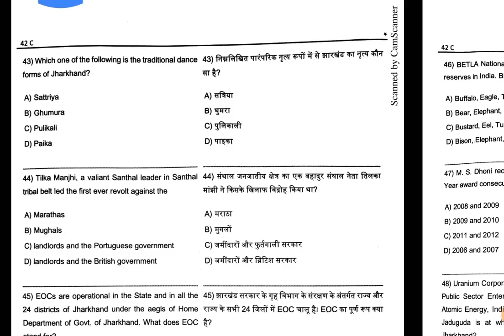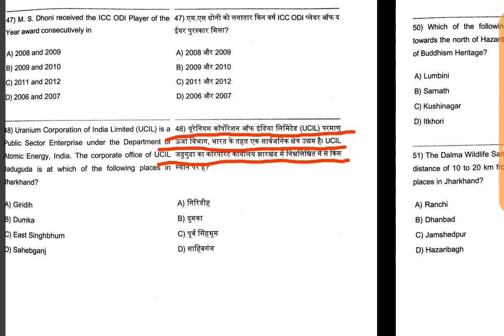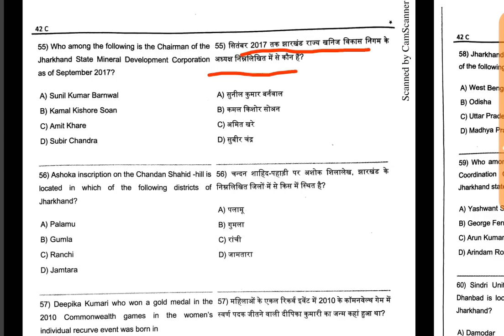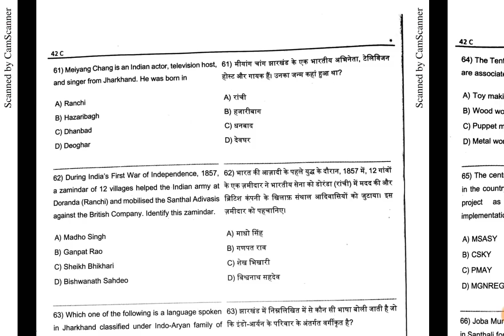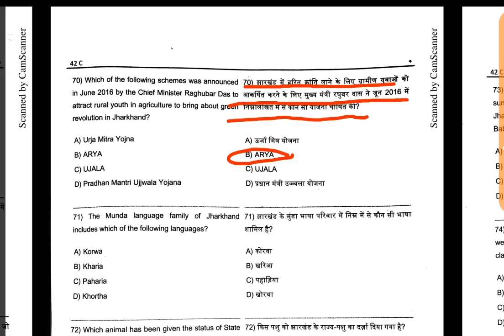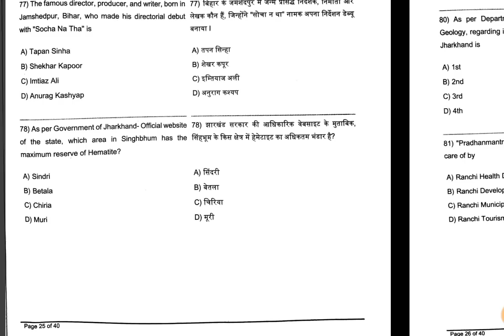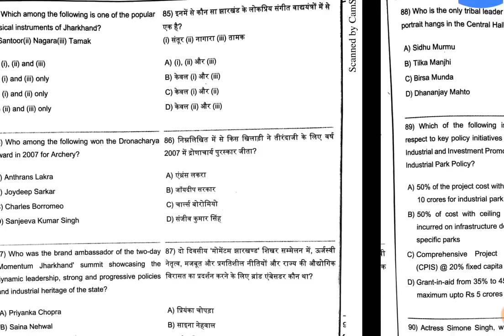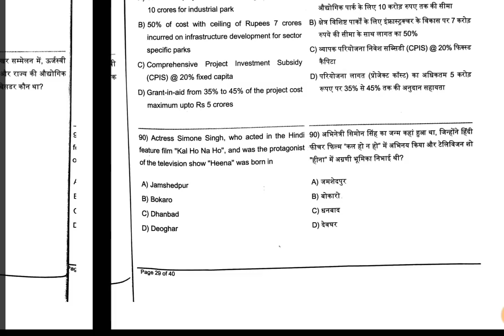Jharkhand Indian Reserve battalion 10 December answer key || IRB ||JSSC ||JPSC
आवश्यकता है यह वीडियो झारखंड इंडियन रिजर्व बटालियन 10 दिसंबर में पूछे गए झारखंड राज्य से संबंधित जितने भी पर सवाल है उसका आंसर की के साथ दिया गया है मुझे आशा है यह वीडियो आपको मदद करेगा और यह वीडियो आपको पसंद आएगा यह वीडियो आपको पसंद आता है तो प्लीज हमारे चैनल को सब्सक्राइब जरुर कीजिए बैल बटन को दबाएं और लाइक बटन दबाना ना भूलें और झारखंड राज से संबंधित वीडियोस के लिए हमारे चैनल के प्लेलिस्ट में जाकर आप देख सकते हैं धंयवाद!!

Don't forget like our Facebook page for more updates